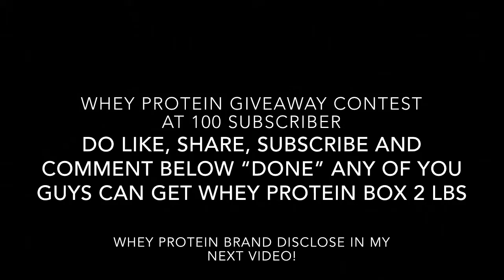Coconut Water Unlimited Benefits | HINDI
There is no Youtuber yet who give you any kind of giveaway at 100subscriber. But I’m the one who will give you. Make sure you watch the video till end for more detail.

This video is all about coconut water, in today’s world we are just neglecting these healthy product. In just 50₹ you will get tonnes of benefits. But we are investing our money not the healthy one we like to invest money on Packed drinks. Rather than investing in packed stuff invest in any good and nonpacked stuff like coconut water is the best example.

Rahul Singh
rahulsingh